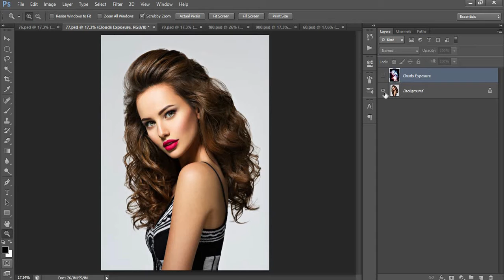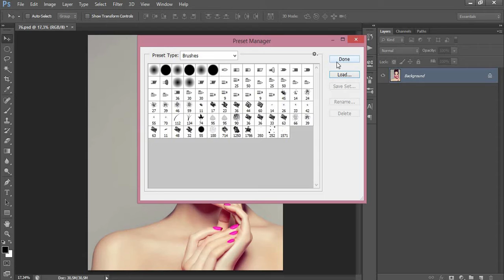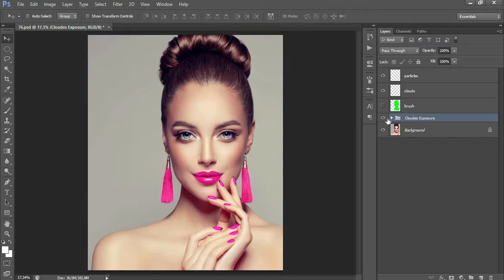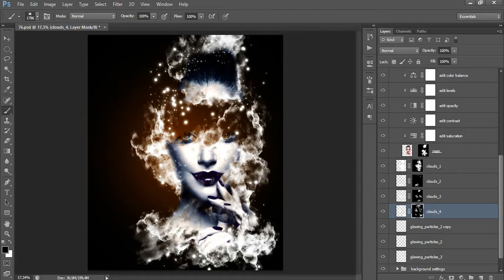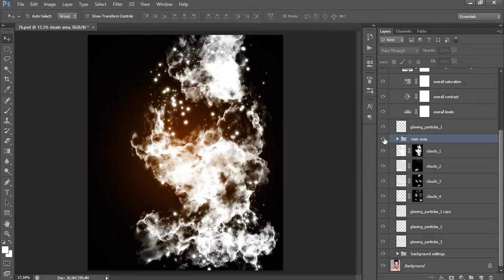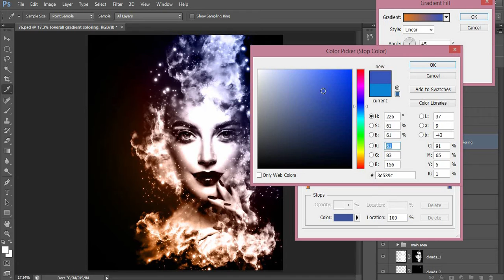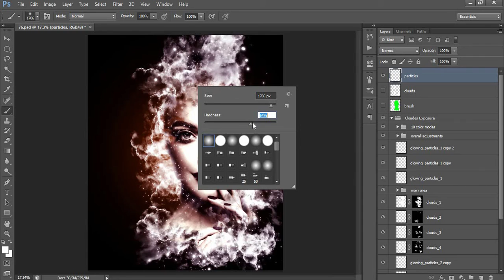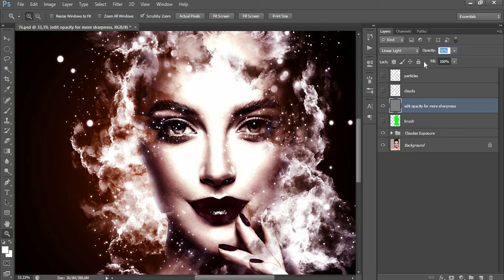Photoshop Tutorial | Clouds Exposure Photoshop Effect in few clicks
Artist: Nicolai Heidlas
Title: Who Knows